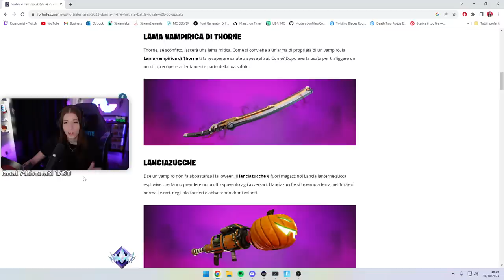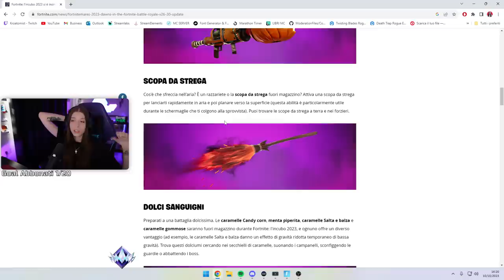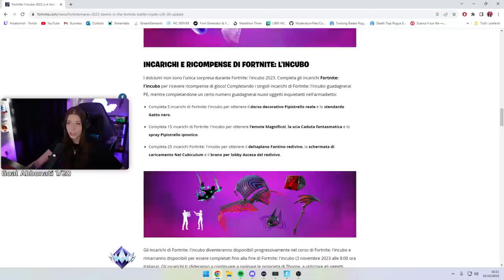Le ARMI MITICHE del NUOVO AGGIORNAMENTO sono PAZZESCHE! *FortniteMares* FORTNITE ITA